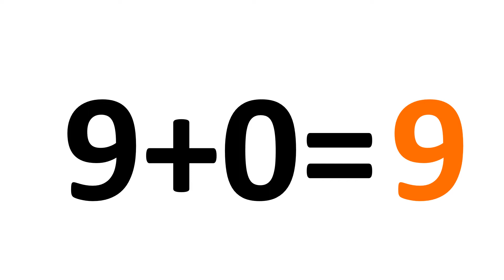1aad kudar 0 ilaa 10 Afsomali Barasho SHAM TV HD